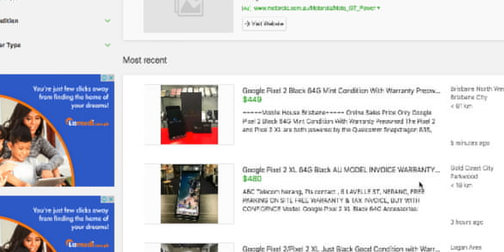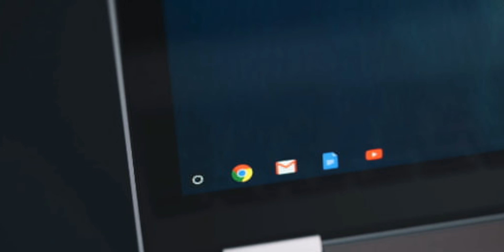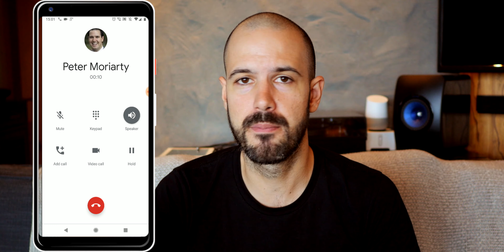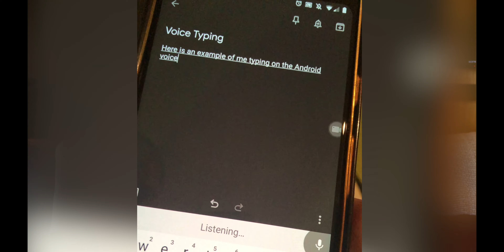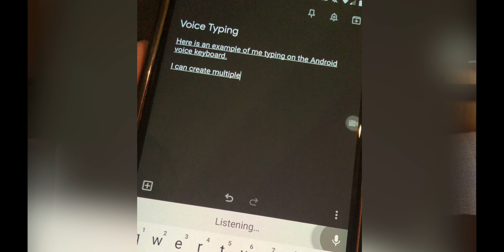Google uses iOS for a week... Apple vs. Google showdown! | Android vs. iOS 2019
Three years ago I switched to Android Pixel phones and didn't think I'd ever look back... that was until last week I was forced to switch back to iOS. This is my review of how I survived as a Googler on the dark side using Apple's iPhone in a showdown of Android vs iOS.

We work with ambitious entrepreneurs and business leaders to ensure an effective technology strategy is a central driver of their success and a key enabler of business growth. With our help, our customers use innovative technology as an unfair strategic advantage to outsmart their competition and lead their industries.

itGenius is the #1 Small Business Google Cloud partner in Australia and services 1000’s of businesses worldwide. While we retain much significant clientele including Canva, Hubspot, Fairfax, and Anytime Fitness as well as multiple Australian Government departments, we specialise in and most enjoy servicing our primarily micro and SME customer base of enterprising and enthusiastic entrepreneur-led companies, who typically employ teams of less than 50 but have big goals for growth and impact.